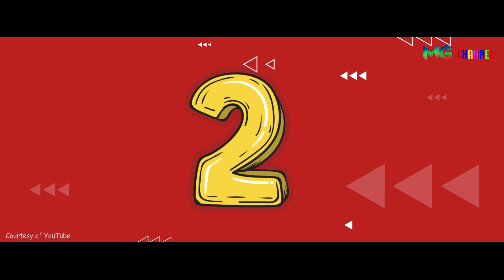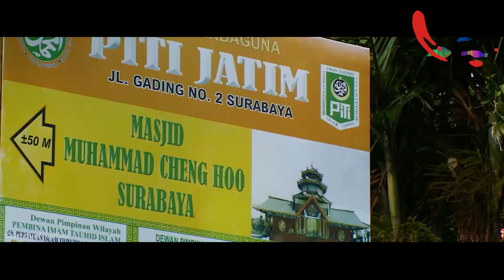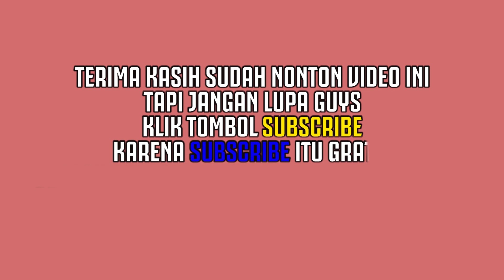BERBENTUK KAPAL!!! INILAH 7 MASJID TERUNIK DI INDONESIA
Sebagai tempat ibadah umat Islam, sebuah masjid biasanya memiliki bangunan yang megah dengan arsitekturnya yang indah. Tak sampai di situ, sebuah masjid biasanya dibangun untuk bisa menampung banyak jemaah.
Tapi, tak hanya dapat menampung jemaah dalam jumlah besar, ada beberapa masjid di Indonesia yang memiliki arsitektur yang indah, bahkan unik. Selain melihat bentuk bangunannya yang unik, kamu juga bisa mendapatkan pengalaman ibadah yang berbeda.
Di mana sajakah masjid tersebut? Yuk, simak ulasan berikut.